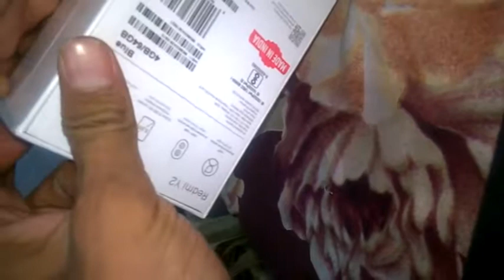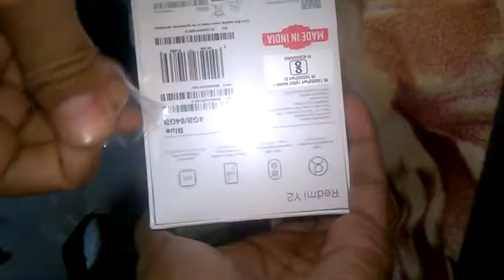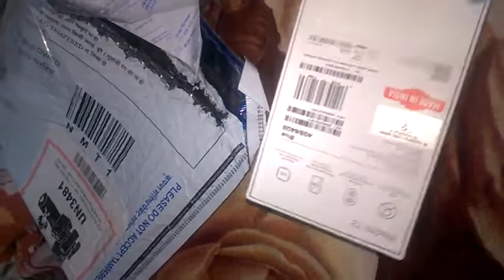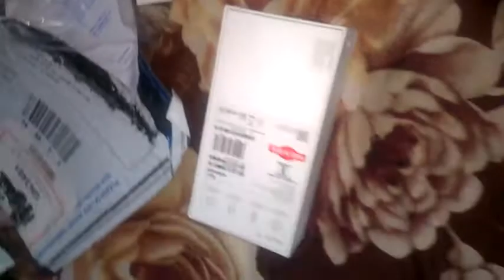1st time unboxing redmi y2 by Katrina Kaif so no experience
unboxing  mobile phone of Xiaomi redmi y2